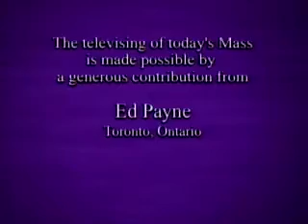Daily Mass 4/4 Friday 20 March 2009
Fr. Macatangga celebrates the entire Daily Mass in 4 parts, from the English-speaking Catholic Bishops of Canada and St. Basil's Church in Toronto.